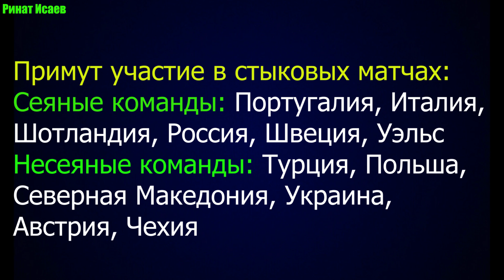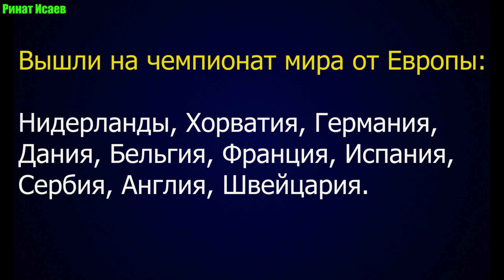Футбол. Чемпионат мира 2022. 12 команд сыграют в стыковых матчах. 10 команд от Европы вышли на ЧМ 22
Футбол. Чемпионат мира 2022. 12 сборных сыграют в стыковых матчах, 10 лучших команд от Европы вышли на ЧМ 2022.